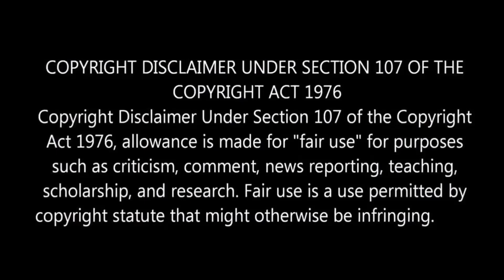SnyderCut (2021) - Zack Snyder's Justice League Movie Vera Level 🔥🔥🔥 l DC Review l By Delite Cinemas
In this video we are going to see about Zack Snyder's Justice League movie.

For Reference Purposes and to promote the content we have used some stills from the movie.